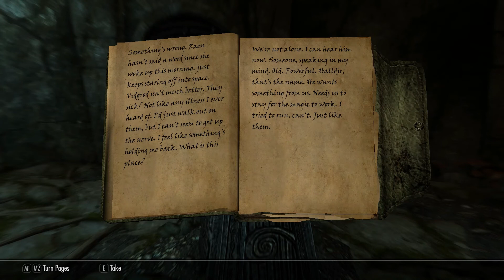The Mediocre Mage Episode 88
A Mage Let's Play of Elder Scrolls V Skyrim Special Edition.
Mods being used are Hearthfire multiple adoption,  Book covers Skyrim, A quality world map, Lampposts of Skyrim and Monolith.